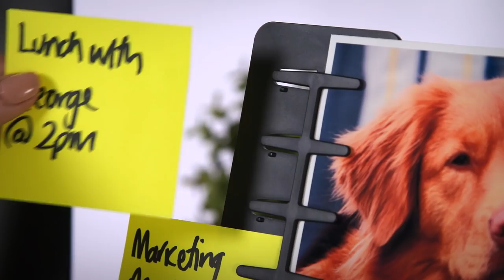NoteTowe Desktop Organizer - All in one Note Organizer & Office Supplies Caddy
The NoteTower Organizer is the complete desktop manager. As well as holding pens and office supplies, the Organizer sets itself apart by holding favorite photos, organizing sticky notes and displaying reminders.

Simply slide your paper items into the flexible clips and the NoteTower Organizer will display them in direct view. No more messy pins, tacks, tape or glue. The nano-suction pads at its base provide stability to the tower without marking your desktop, yet it's simple to re-position the tower again and again.

Enjoy the versatility of a note dispenser, photo frame and desktop caddy all-in-one saving you space, time and money. Boosting your productivity and getting organized is easy with the NoteTower Organizer making it ideal for your college dorm room, office and home.